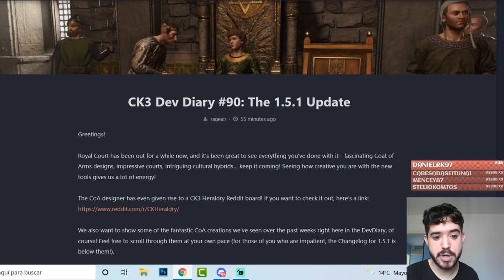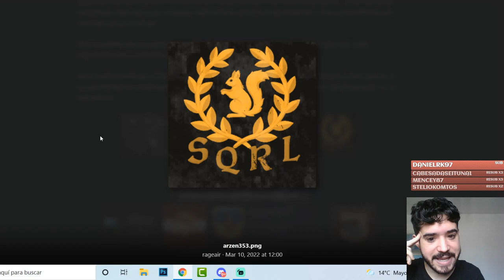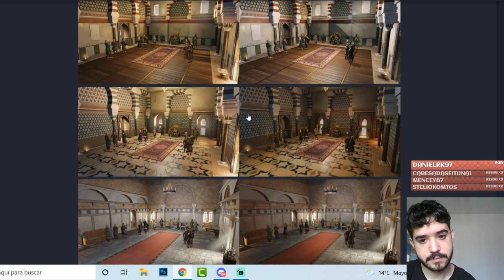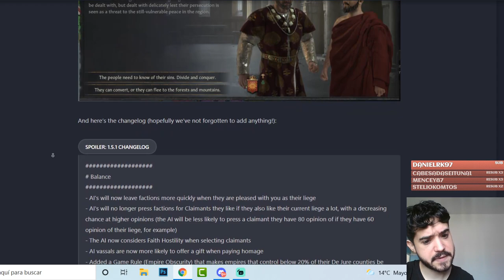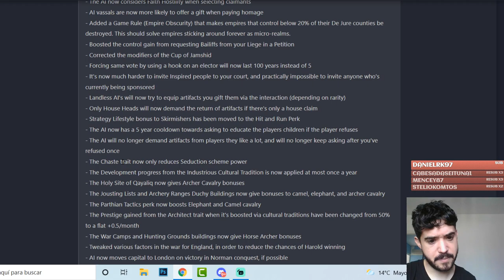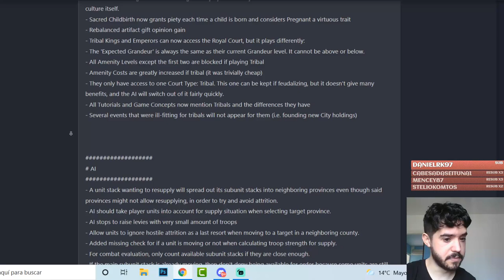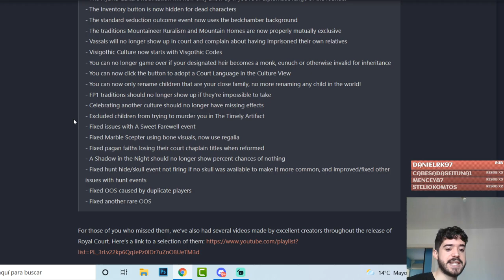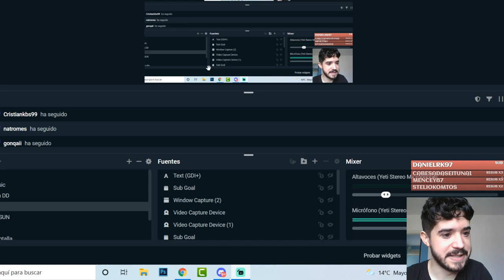YA ESTÁ EL PARCHE 1.5.1 DE CK3 - Algo de nuevo Contenido y Correcciones!